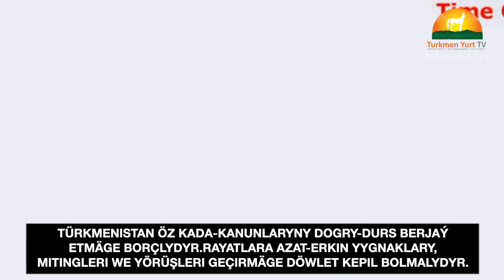Туркменистан: ОБСЕ, Требование Кяризова Соблюдать Право Народа на Собрания, Демонстрации и Митинги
Туркменистан очень специфичная страна, которая отличается своим радикализмом на постсоветском пространстве. Верховенство закона не означает верховенство права. Поэтому
несмотря на статью 43 Конституции Туркменистана, гарантирующую гражданам свободные собрания, митинги и демонстрации, а также на положения Закона Туркменистана “Об организации и проведении собраний, митингов, демонстраций и других массовых мероприятий”, на самом деле ни о каких свободных собраниях и митингах внутри страны речь идти не может. Единственные собрания и митинги разрешаемые гражданам - демонстрации восхваляющие президента Туркменистана.

В январе 2004 года Гурбандурлы Дурдыкулиев, из Балканского велаята, обратился к Ниязову и главе администрации Балканской области с письмом, в котором просил разрешить провести 18 и 19 февраля двухдневную демонстрацию на главной площади Балканабада
Дурдыкудиев более двух лет (с февраля 2004 года по апрель 2006) принудительно содержался в психиатрической клинике.

Он был освобожден лишь после призыва сенаторов и конгрессменов США к президенту Сапармурату Ниязову «отпустить на свободу человека, томящегося в лечебнице только за попытку воспользоваться правом на свободу слова». Естественно в тех случаях когда , социально бытовые условия доводят население до спонтанного возмущения, когда эти социальные взрывы невозможно сдержать, такое случается.

Например год назад в Дашагузе и в г.Дарганата, после повышения цен на оплату детских садов женщины пришли к зданию хякимлика (мэрии) с вопросами где им взять средства на оплату детских садов, если зарплату никто не повышал. Данное мирное собрание было жестоко подавлено. Приехавшие полицейские избивали женщин до такой степени, что после ареста всех участвующих кровь с дорог смывали машины поливающие улицы. Организатора митинга посадили в тюрьму.

Власти не допускают никаких собраний, тем более митингов. Туркменистан обязан соблюдать нормы своего законодательства и гарантировать людям право на свободные собрания, митинги и демонстрации.